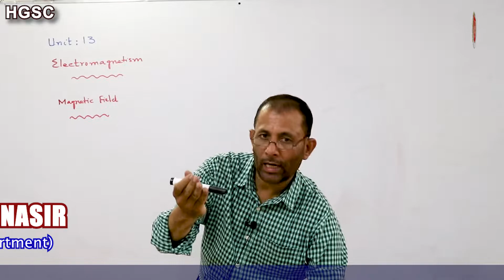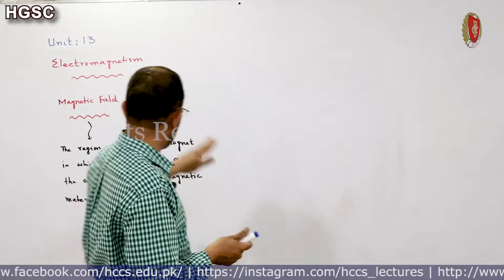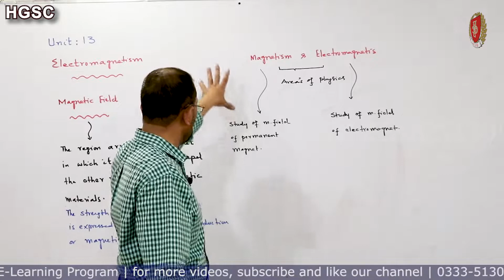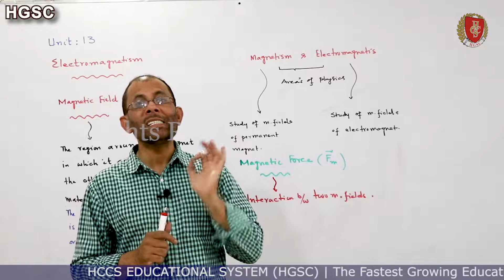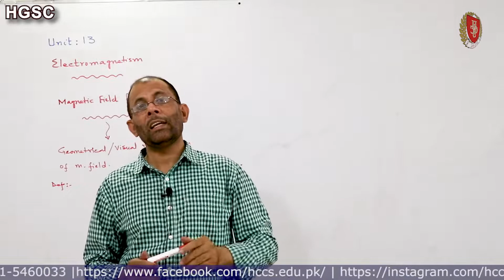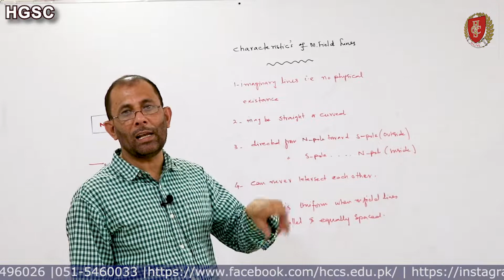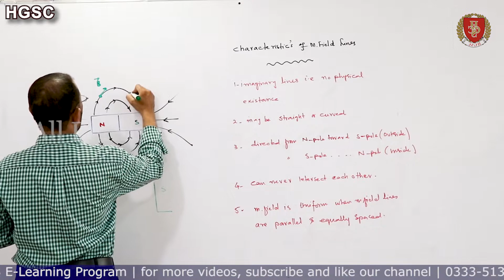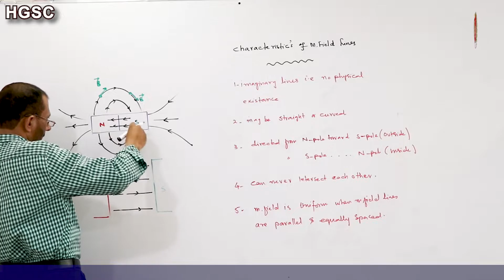Magnetic Field | Magnetic Field Lines & its Characteristics |Ch#13|Physics-II | Prof.M.Nasir |LEC#46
This Video will covers the following topics:
Magnetic Field
Magnetic Field Lines
Characteristics of Magnetic Field Lines